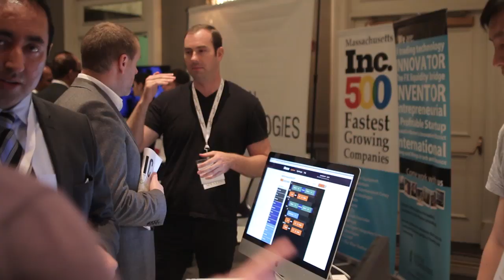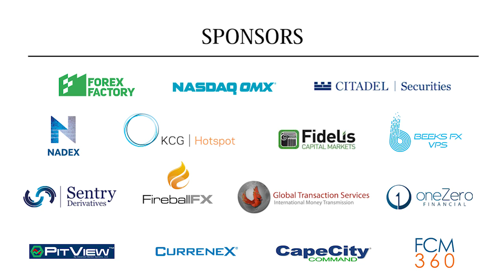FXIC New York 2014 Trailer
FXIC New York 2014 was held at the Grand Hyatt Hotel in the heart of New York City on June 20th, 2014.